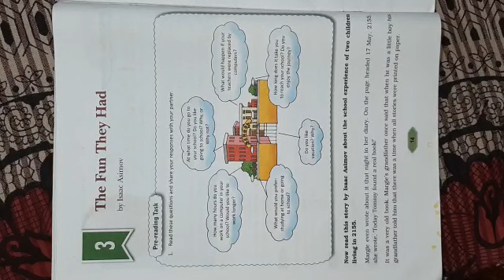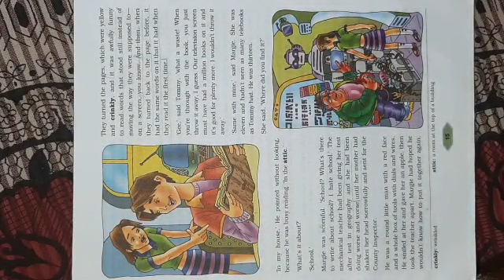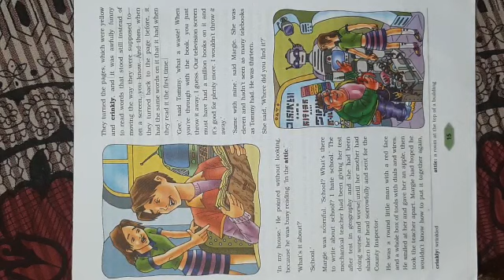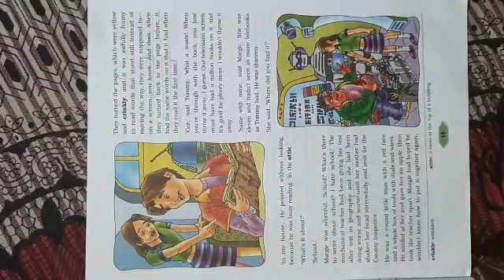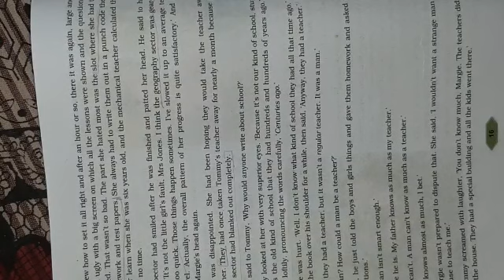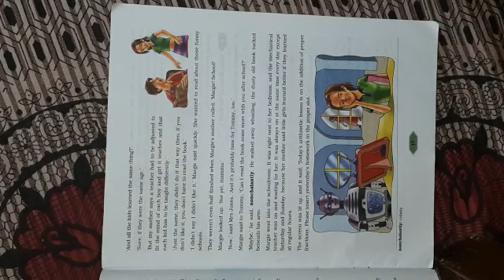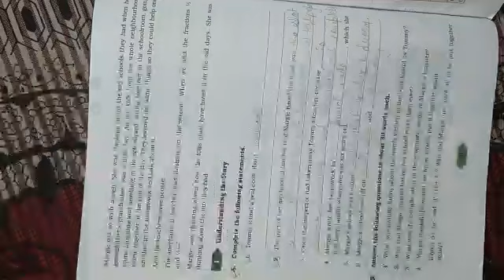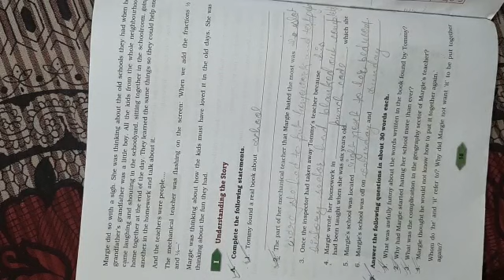Class VIII - English - Ch 3 - The Fun They Had(Lecture 1) By Mrs. Priti Singh